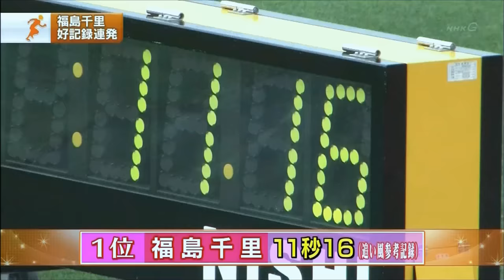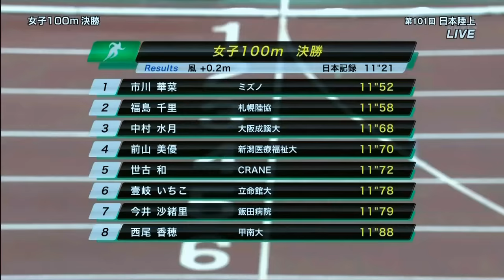福島千里／走りの軌跡(100m走)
リオ五輪は欠場です。